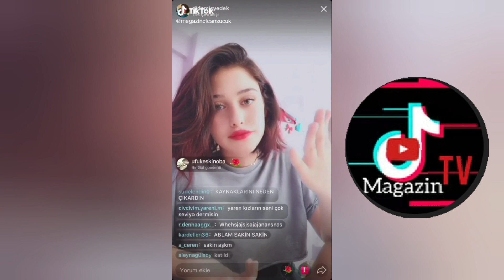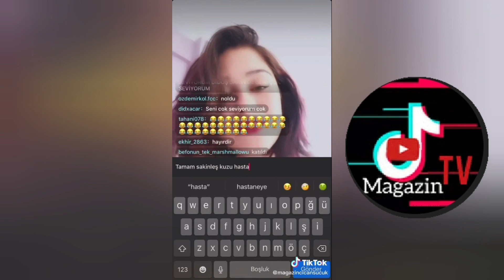Didem Açar’dan Aslı Tweety’e ağır sözler (ÇILDIRDI)